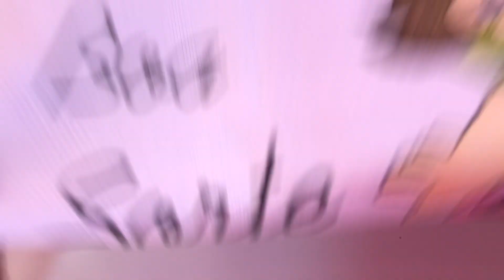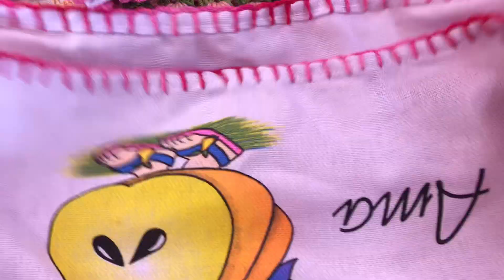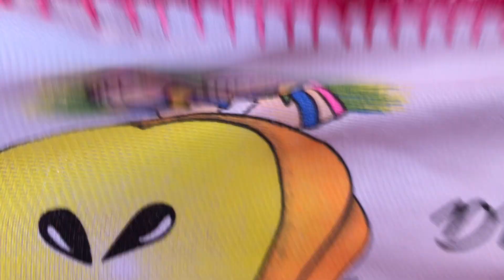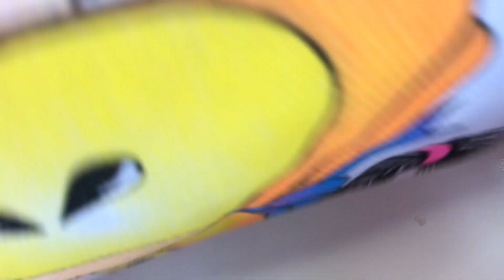🚨PASSO A PASSO BARRADO TULIPAS 🌷 || Fácil Rápido e econômico 😍passoapasso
Um passo a passo todo espical pra vice 🥰🫶

Agora temos a opção de seja membro🌷

 Insira o cupom MWVQZ no final da sua emissão para aplicar o desconto: